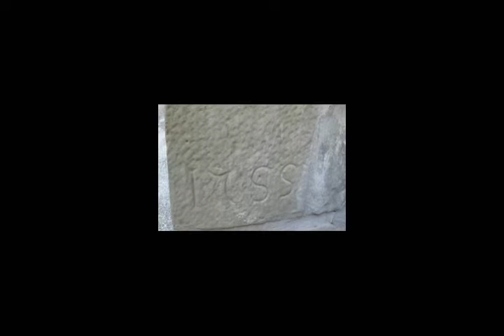Rustico - Rocca di Montecalvo - Acquasanta (AP)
Alle porte di Acquasanta (AP), percorrendo la strada che sale verso Paggese e consente l'affaccio sul borgo fortificato di Castel di Luco, si ha la possibilità di accedere ad un'esperienza di viaggio di grande suggestione. Man mano che ci si inerpica sui tornanti del valico di San Paolo, , il contesto paesaggistico, tra respiri ampi sui Monti Sibillini ed improvvise vicinanze con le Cime della Laga, concede una caleidoscopica varietà di sensazioni. Ogni borgo, ogni casale, ogni sentiero conservano fiera ed inalterata la memoria storica di una civilità che, dai Piceni ai Romani, risalendo per il Medioevo edo il Rinascimento, si è sviluppata lasciando tracce indelebili sul territorio. La Fortezza di Monte Calvo, abbarbicata su uno sperone di Roccia che domina un piano prospettico sconfinato, ne è una tangibile dimostrazione. Siamo nel cuore del Parco Nazionale del Gran Sasso e della Laga, a pochi decisi passi di scarpone dall'Oasi Faunistica della Foresta di San Cervone. Luoghi, questi, carichi di un'energia ancestrale in cui il pensiero riassume lucidità e cristallina consapevolezza mentre il corpo si ritempra e l'anima torna a pulsare in sincronia con la Natura e l'Universo. E' in questo contesto che si integra perfettamente questo splendido Casale, incastonato nel suggestivo Borgo di Vallecchia di Monte Calvo. Finemente restaurato seguendo i rigorosi canoni dell'architettura rurale, attraverso l'uso di materiali naturali in gran parte autoctoni (legno, argilla, travertino), l'immobile sviluppa su 2 livelli circa 70 mq di superficie. Al Piano Terra un fondaco di circa 20 mq mentre al Piano Primo un'accogliente soggiorno con cucina fornisce l'accesso su due camere ed un bagno. L'esterno è un piccolo angolo di paradiso. Dalla terrazza lo sguardo spazia sulla Valle del Torrente Castellano, tra boschi rigogliosi e speroni di roccia che si elevano improvvisamente verso le alture: una di queste ospita la Fortezza di Monte Calvo con la sua presenza austera ma rassicurante. La coorte, circondata dalle viti come si addice ai casali di rurali, si apre su un piccolo rialzo ove è ubicato un gazebo in muratura, trabeato in legno e rivestito con coppo tradizionale. Il disegno ricalca perfettamente la struttura di un tipico pagliaio e si presta a momenti conviviali o a spazi di solitario silenzio, magari in compagnia di un buon libro o semplicemente dell'armonia che la Natura tutto intorno trasmette.